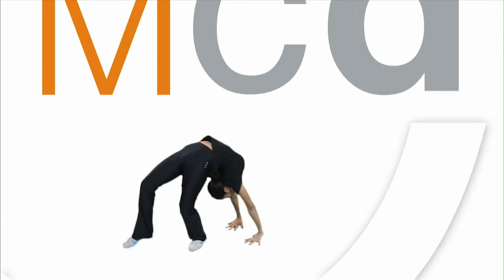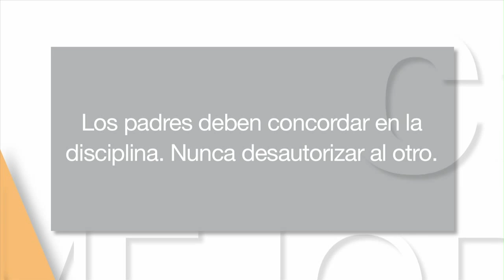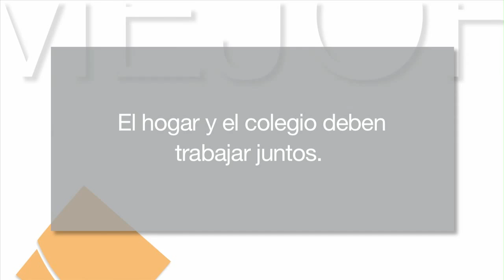Mejor cada día 8x06 - Disciplina educativa